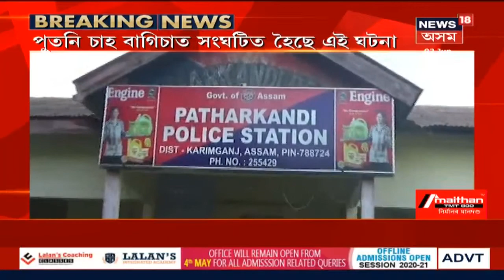Assamত এটা সপ্তাহতে চতুৰ্থটো গণহত্যাৰ ঘটনা, ৰাইজৰ ৰোষত মৃত্যু এটা গৰু চোৰ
Karimganjৰ পুতনি চাহ বাগিছাত সংঘটিত হৈছে এই ঘটনা । নিহত গৰুচোৰটোৰ মান ৰুবুল মিঞা । Bangladeshৰ আছিল চোৰটো ।